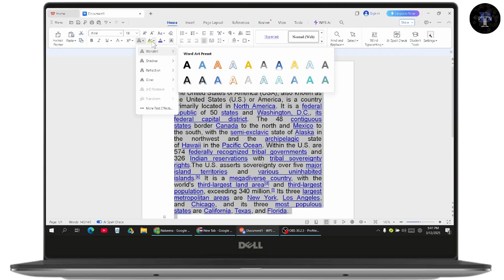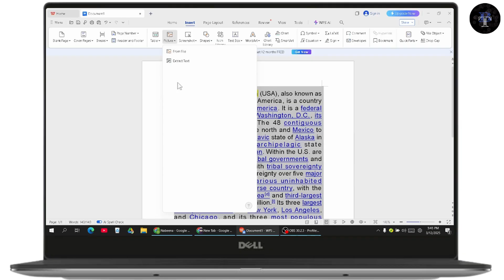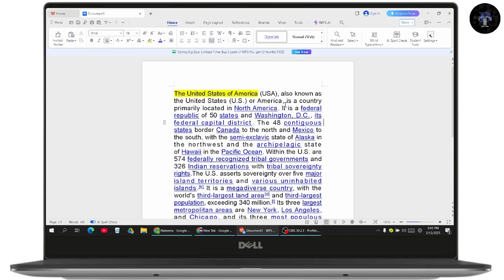🖋️ How To Edit Documents In WPS Office (2025) Quick Guide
How To Edit Documents In WPS Office
how can i edit documents in wps office
how do you edit documents in wps office
how do i edit documents in wps office
how can you edit documents in wps office

To edit documents in WPS Office, this guide will help you navigate through various editing tools and options.

0:00 - Introduction
0:08 - Installing WPS Office and Opening the Document
0:15 - Selecting Text and Formatting Options (Font, Size, Bold, Italics)
0:30 - Using the Highlight, Bullet Points, and Alignment Tools
0:45 - Adjusting Line Spacing and Other Formatting Options
1:05 - Inserting Elements like Pictures, Tables, and Page Numbers
1:30 - Exploring the Page Layout and Export Options
1:50 - Conclusion